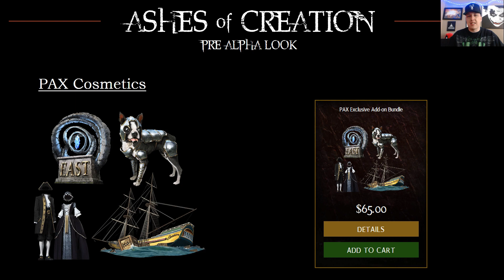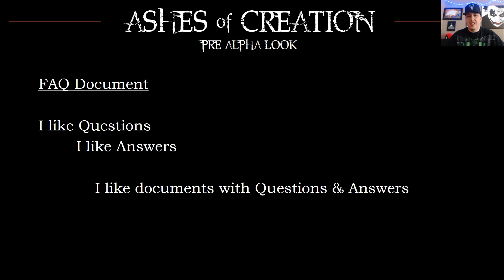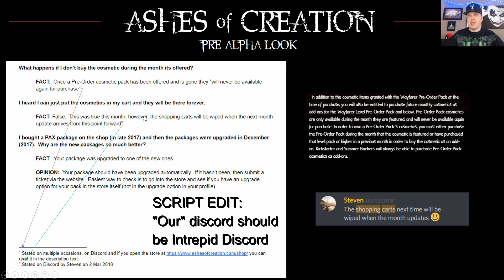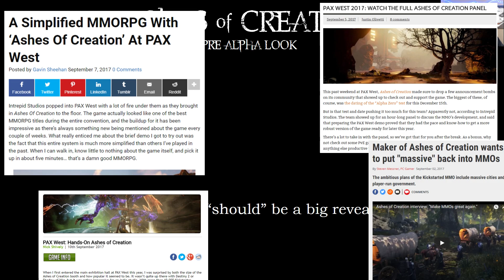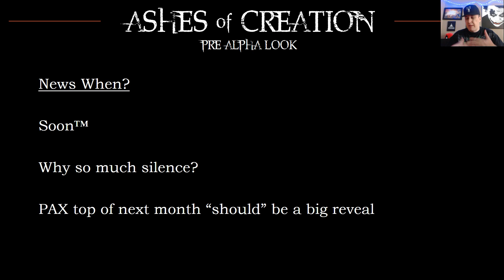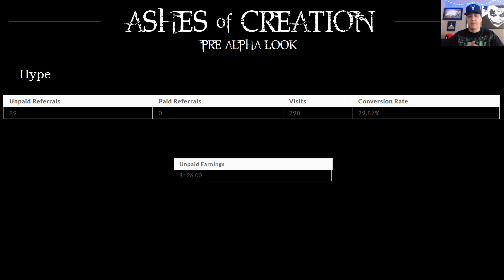Ashes of Creation Pre-Alpha look: PAX Cosmetics Artwork, FAQ Doc, and more)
Reloaded due to Technical Issues:

Ever have one of those days?   Yeah, today is one of those days.  Had to take the original version down and put this on up.  Sorry for the double spam in your box.  Mea culpa